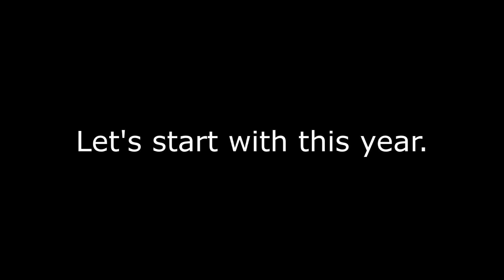[SFM] TheRyanSpark 2017 Animation Rewind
I know it's been a while since I uploaded something. There's a lot going on, and there's a lot being made. Next year hopefully I can reveal and start putting out some of it. For now, please enjoy a look back at 2017, as well as some new little animation teasers and treats. We started this year with about I want to say 300 or so subs, and now we've broken 800. That means the world to me. Thank you all so much for the support this year. I hope to entertain more in 2018.